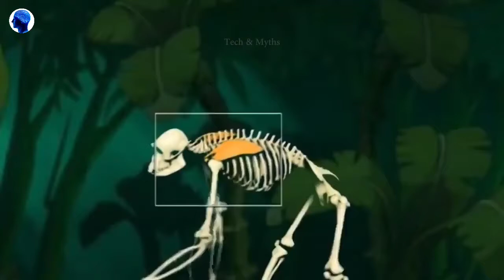पृथ्वी पर पहला इंसान कहाँ से आया ? | When Did the First Human Appear on Earth? | Human evolution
डायनासोर के बाद इंसान कहाँ से आये | Ape to Man Evolution in Hindi | How Dinosaurs went extinct

धरती पर डायनासोर का अंत और इंसानों की उत्पत्ति कैसे हुई | The End of Dinosaurs ! Full Episode

Human evolution on Earth, the process by which human beings developed on Earth from now-extinct primates. Viewed zoologically, we humans are Homo sapiens, a culture-bearing upright-walking species that lives on the ground and very likely first evolved in Africa about 315,000 years ago. But also we have lots of questions regarding human evolution like |Why was the "Earth" named Earth? | Who named it? | How have the planets been named? | Who is the luckiest person on Earth? |How did life on Earth begin? | What was the first living organism on Earth? |Where did it come from? |Who was the first person on Earth and how did he exist? |What would happen if you were the only person on Earth? |Am I the first person on Earth? |Did the first humans have white or black skin? What was the first race? |Who was the first person on Earth| and how did they get here? Also| how were they created? |Human Evolution in Hindi| How life Began on Earth ? |Evolution of MAN and Every thing |How was man born on earth |The First Human On Earth In Hindi  |Who was the First Human On the earth

Do you know, who we are? where we came from? how life began on earth? how we evolved from monkeys? how human evolution took place? how dinosaurs went extinct? when mammals first appeared on Earth. These are the questions that always been the subject of debate.

Topic we have covered in this video
How dinosaurs extinct from earth
Below the turquoise waters of Mexico’s Yucatán Peninsula lies the site of a long ago mass murder. In a geologic instant, most of the world’s animal and plant species went extinct. Dinosaurs lived on all of the continents. At the beginning of the age of dinosaurs (during the Triassic Period, about 230 million years ago), the continents were arranged together as a single supercontinent called Pangea. During the 165 million years of dinosaur existence this supercontinent slowly broke apart.

From about 280-230 million years ago (Late Paleozoic Era until the Late Triassic), the continent we now know as North America was continuous with Africa, South America, and Europe. They all existed as a single continent called Pangea.

After the dinosaurs died out, nearly 65 million years passed before people appeared on Earth. However, small mammals (including shrew-sized primates) were alive at the time of the dinosaurs. Many scientists who study dinosaurs (vertebrate paleontologists) now think that birds are direct descendants of one line of carnivorous dinosaurs, and some consider that they in fact represent modern living dinosaurs. This theory remains under discussion and shows that there is still much we don't know about dinosaurs. Dinosaurs went extinct about 65 million years ago (at the end of the Cretaceous Period), after living on Earth for about 165 million years.

how mammals evolved
Mammals evolved from a group of reptiles called the synapsids. These reptiles arose during the Pennsylvanian Period (310 to 275 million years ago). A branch of the synapsids called the therapsids appeared by the middle of the Permian Period (275 to 225 million years ago).

Mammals first appeared at least 178 million years ago, and scampered amid the dinosaurs until the majority of those beasts, with the exception of the birds, were wiped out 66 million years ago. But mammals didn't have to wait for that extinction to diversify into many forms and species.

ape to man Human evolution
Human evolution is the evolutionary process that led to the emergence of anatomically modern humans, beginning with the evolutionary history of primates—in particular genus Homo—and leading to the emergence of Homo sapiens as a distinct species of the hominid family, which includes the great apes. This process involved the gradual development of traits such as human bipedalism and language.

Human Evolution
Who was the first person on Earth
prithvi par pehla manav kaun tha
The first human on Earth
Who was the first Human on the Earth
Origin of life on Earth
Origin of homo Sapiens
Dharti par pehla insan kaun tha ?
पृथ्वी पर पहला इंसान
पृथ्वी का रहस्य
prithvi ka rahasya
prithvi par jivan kahan se aaya
prithvi par jeevan ki shuruwat kaise hui ?
Gyan Tv
पृथ्वी पर पहला इंसान कहाँ से आया  ?
When Did the First Human Appear on Earth?
Ape to Man Evolution in Hindi
How Dinosaurs went extinct